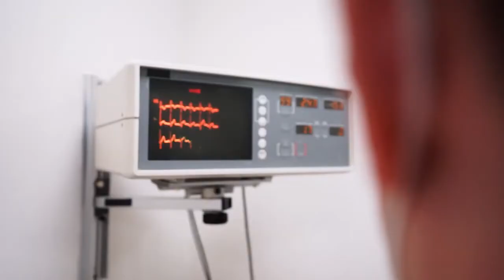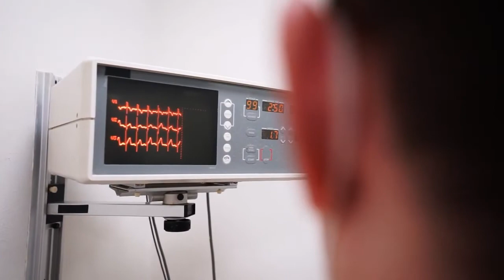No Copyright Free Stock Videos Hospital and Doctor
You Can Download video No Copyright Free Stock . This is a compilation free stock doctor video, videos from different sources to help content creators .